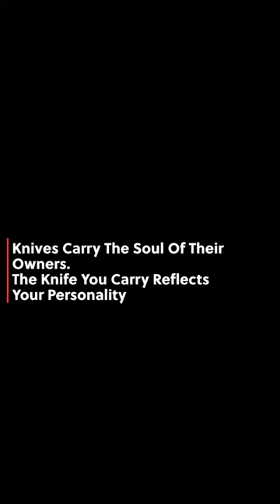Emergency Self Defense Outdoor Survival pens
DISPATCH Multi-Function Tactical Pen Emergency Self Defense Outdoor Survival Tool Glass Breaker Camping Anti-Slip Gift